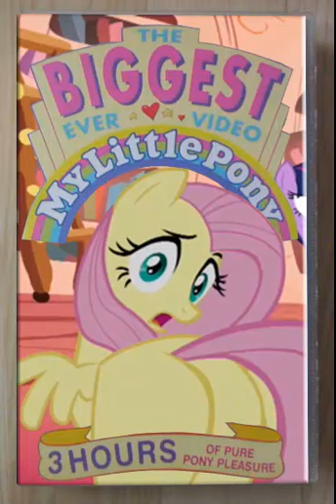RunDevilRun007 Reads "Fluffershy" [MLP FiM FANFIC]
On this bonus episode of "RunDevilRun007 Reads..." I attempt to read another MLP Fanfic that is just full of "WTF" "Fluffershy" is basically what MLP: FiM would be like if it was on Adult Swim ._.